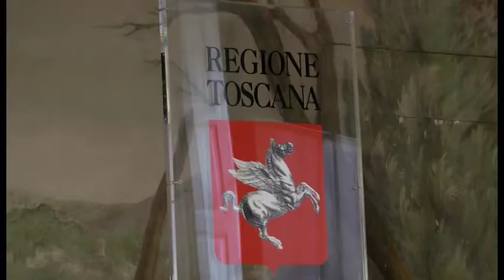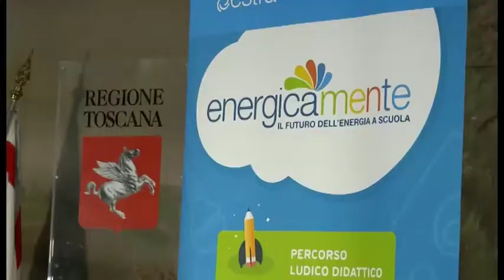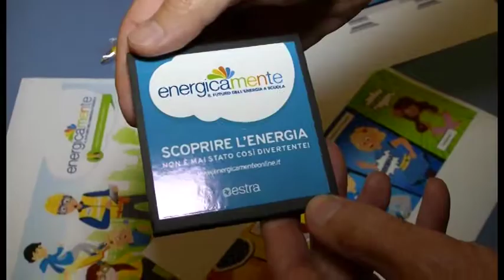Estra e Legambiente lanciano la nuova edizione di Energicamente